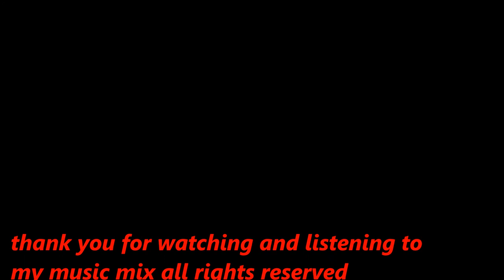MUSIC AND ART CREATED MIXED BY KEN GEORGE NEWMAN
I am new to mixing music ... I hope it makes a good impression xxxken